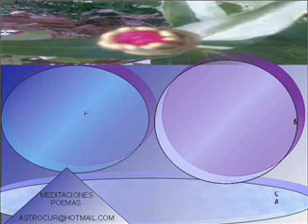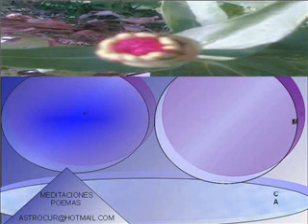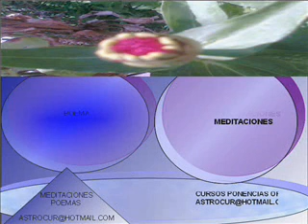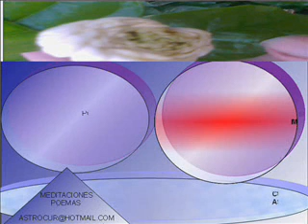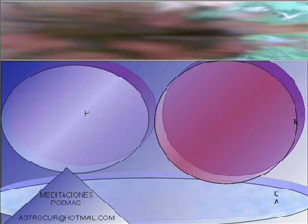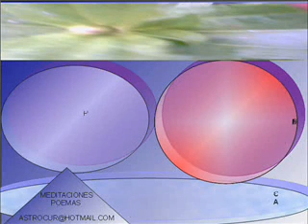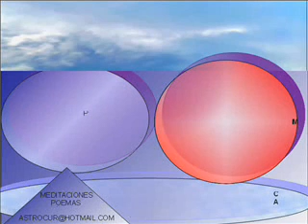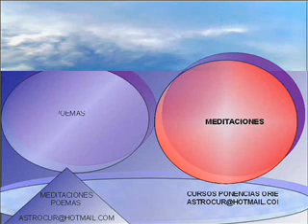meditacion madre celstial en colombia